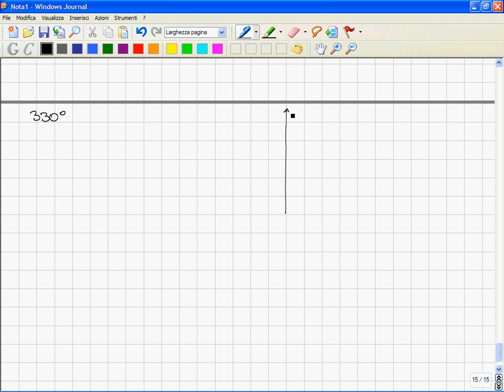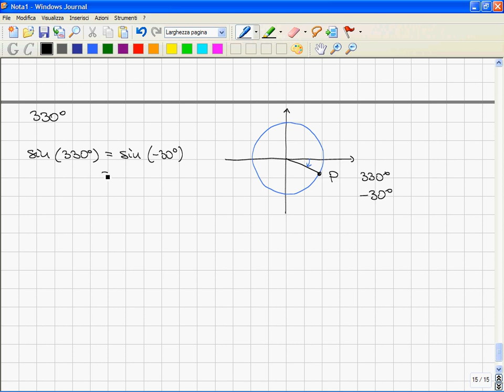Corso Propedeutico di Matematica (Precorso) - 07 Trigonometria, Disequazioni Trigonometriche